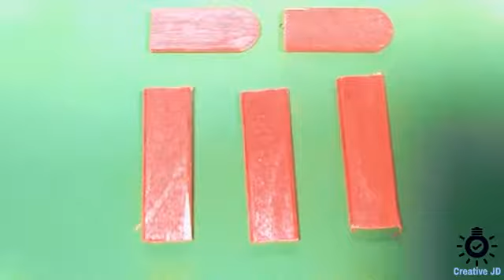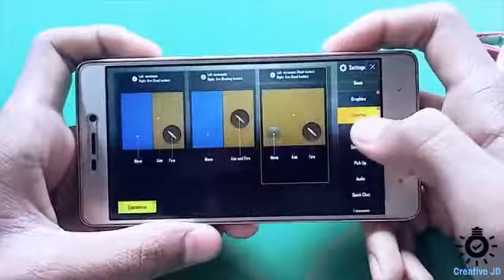2 Awesome Life Hacks | PUBG | How to Make a Simple PUBG Trigger | PUBG Fact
2 Awesome Life Hacks |  pubg |   How to Make a Simple PUBG Trigger